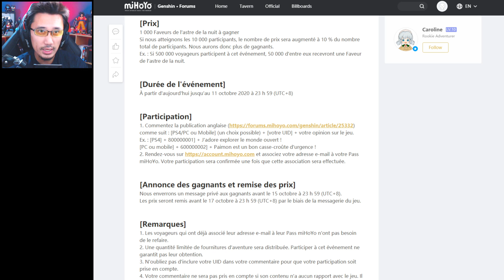Plus de 3000 Primo Gemmes à récupérer ! Coupon et concours forum ! - GENSHIN IMPACT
▶▶▶GENSHIN0928N (serveur amérique)
▶▶▶GENSHIN0928E (serveur europe)
▶▶▶GENSHIN0928A (serveur asie)